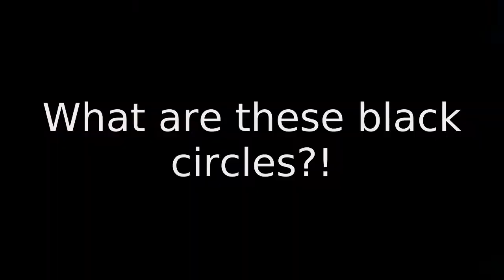Black-Eyed Sun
Just recorded my bike ride, but when I reviewed the footage, I noticed a weird black spot where the sun is.